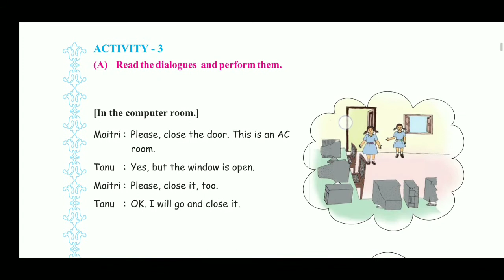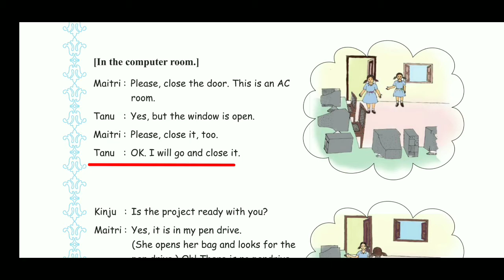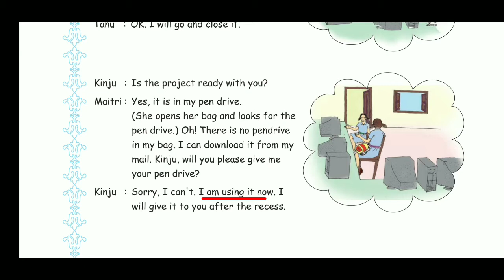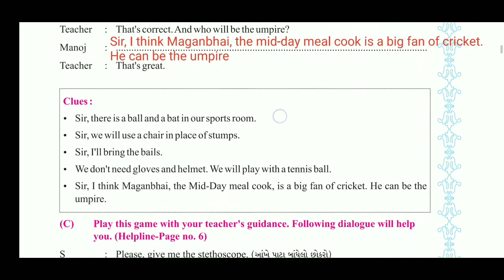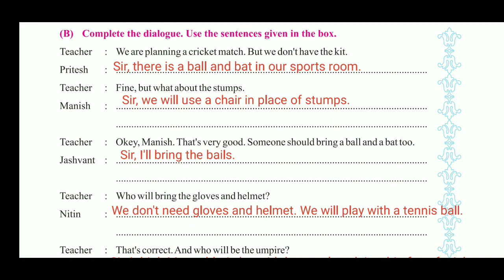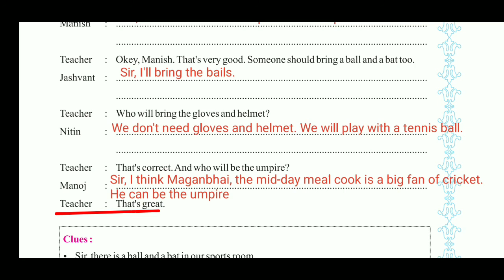English Sem-2 Std 6 Unit-1 Taste of India Activity-3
This video is about English sem-2 std-6 Unit-1 Taste of India Activity-3
In this video you will be able to learn about the explanation of the activity 3 .